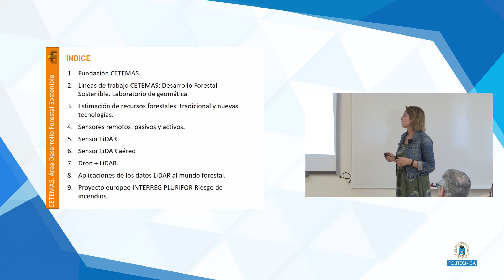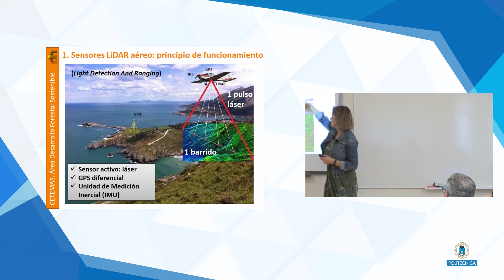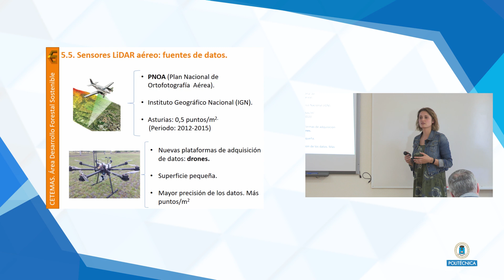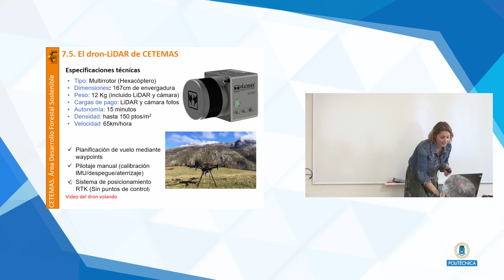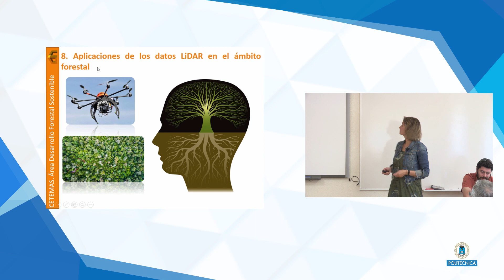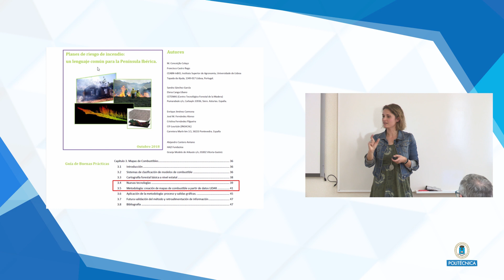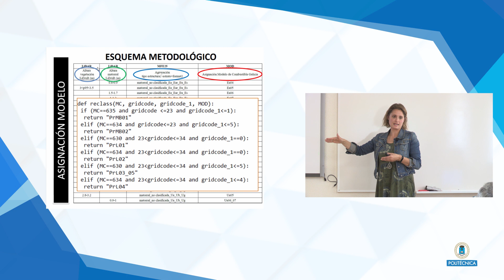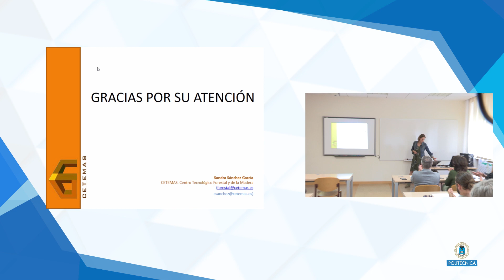Conferencia dentro del ciclo de seminarios en Investigación Forestal Avanzada de Dª Sandra Sánchez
Conferencia a cargo de Dª Sandra Sánchez sobre "Aplicaciones de los datos LIDAR tomados con drones en la gestión forestal" dentro del ciclo de seminarios en Investigación Forestal Avanzada. 22 mayo 2019.